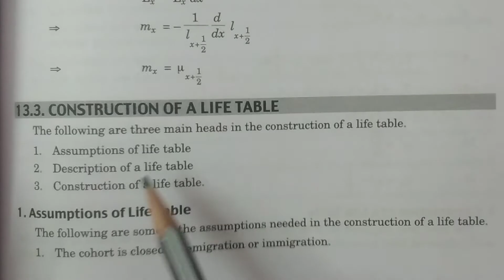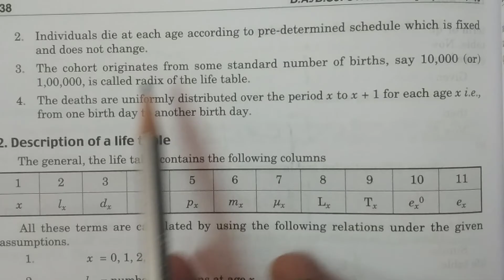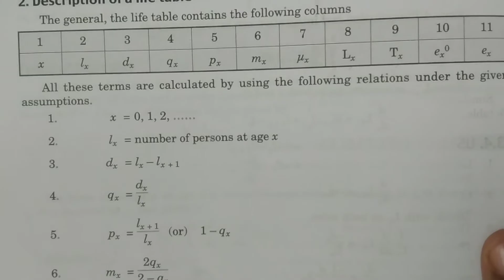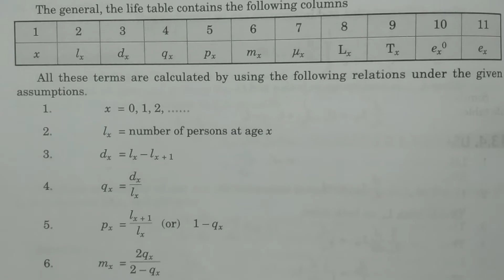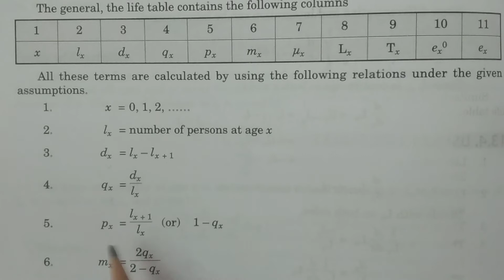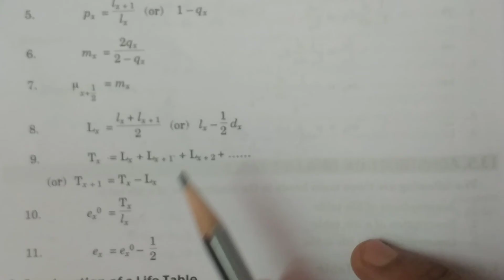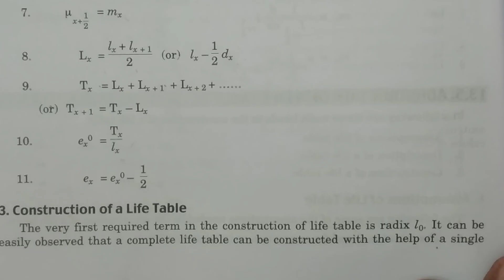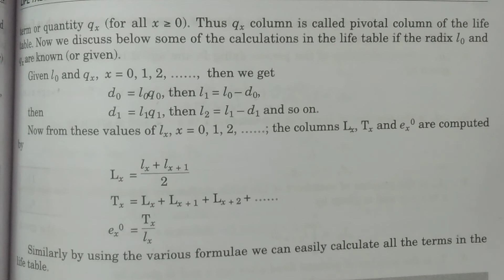Construction of a Life Table || in Telugu || - BSc Statistics